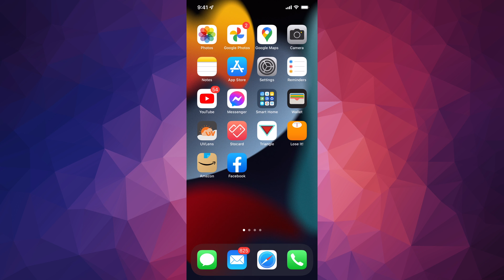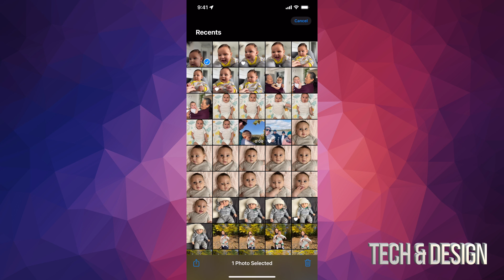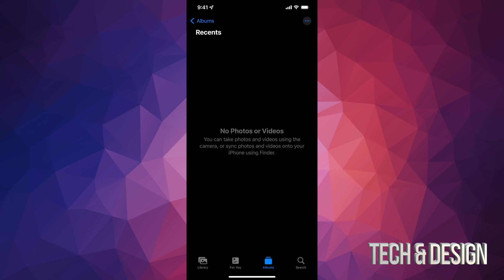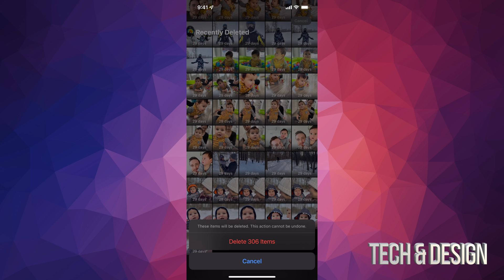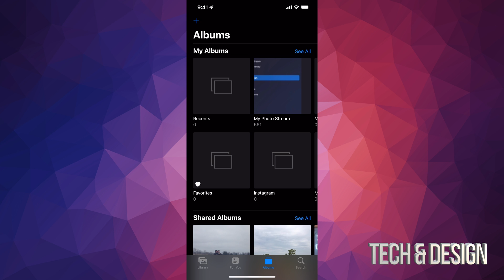How to Delete Photos from iPhone X, iPhone XR, iPhone XS, iPhone XS Max, iPhone SE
Delete videos on iPhone X | iPhone 10